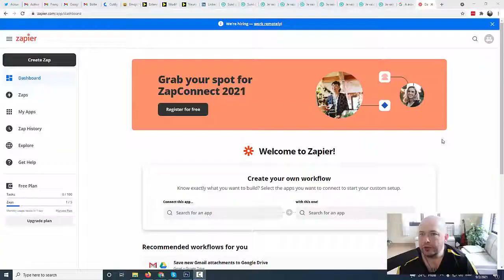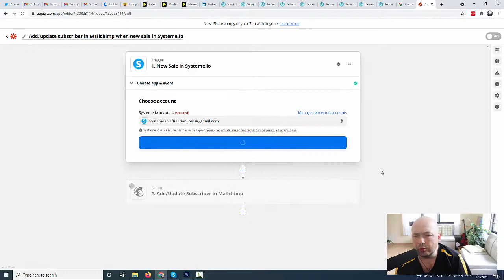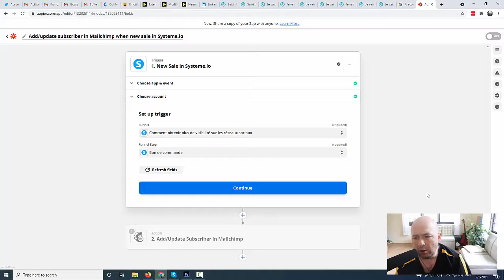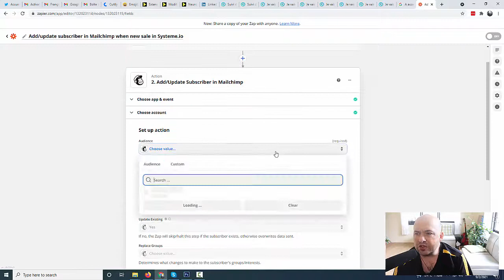100% automatisation : inscris tes clients System IO sur Mailchimp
Aujourd'hui je te propose un hack 100% automatisation pour inscrire tes clients System io sur Mailchimp.

☑️ Tu enrichis ta mailing list de prospects chauds
☑️ Et du coup tu peux les recontacter pour de nouvelles offres

👉 Tout se passe ici dans cette nouvelle vidéo

📌 MES FORMATIONS

Je m'appelle Cédric Corneloup. Je travaille sur le web depuis 2004.

J’ai toujours voulu sortir des sentiers battus et aller au-delà des informations largement diffusées sur le net.

Ma mission est de te permettre de trouver des nouveaux clients et des nouveaux contrats sur le web.

Pour cela, j’ai toujours eu pour credo de proposer des solutions clé-en-main faciles à appliquer pour le plus grand nombre.

Ayant été dans cette problématique durant de nombreuses années, j'ai arrêté de penser en terme de chiffre, aussi bien en terme d'argent que de nombre de visites.
Je préfère me concentrer sur la mise en place de systèmes qui convertissent énormément avec un tout petit trafic.

clé-en-main ?